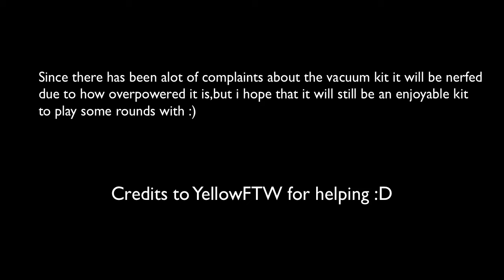Easy Vacuum kit trap #1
5 likes for this video and maybe for more? :D